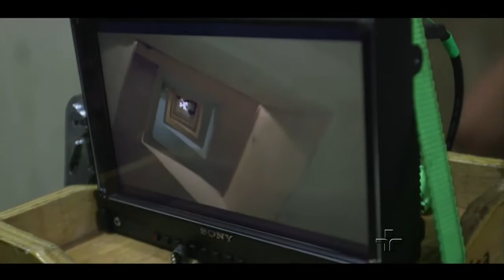Metrópolis: Era O Hotel Cambridge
Um filme que se passa quase inteiramente dentro do prédio abandonado e depois ocupado no centro de São Paulo por centenas pessoas que lutam por moradia. "Era O Hotel Cambridge" chega aos cinemas no próximo mês.

Curta a página do Metrópolis no Facebook!